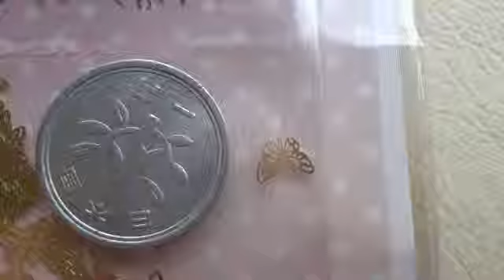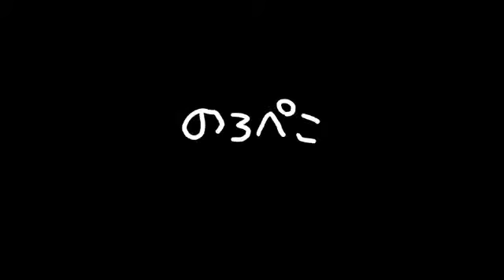ピアスフック＆メタルパーツ♪（手芸素材）｜2013.6.19入荷情報 ギャラリーのろぺこ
のろぺこ作家さんの素材です♪
こちらはピアスフックと、樹脂・レジン系で中に閉じ込める時のメタルパーツです。

小さい猫もいますよ♪

いろいろと店頭でお預かりしています。　通販のページにもぼちぼちですがアップしていきたいな～と思っています。

今日はアップで撮影した10点を通販のページに準備中です。

こちらでご紹介の動画作品は下記の『新入荷情報ページ』より作家さんの作品通販のページにも飛べますが、ハンドメイドなのでお嫁入りの場合はごめんなさい！